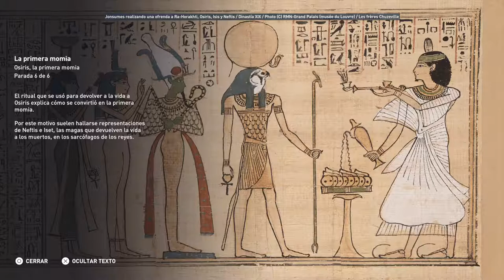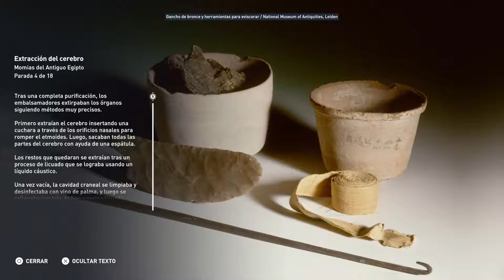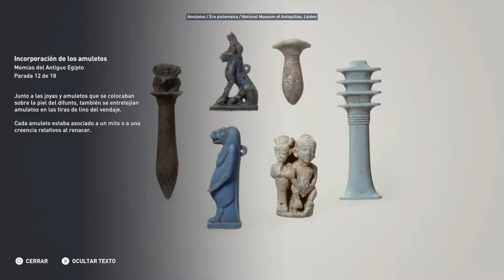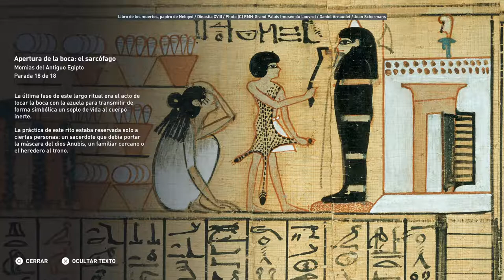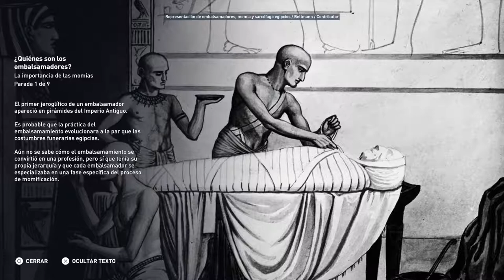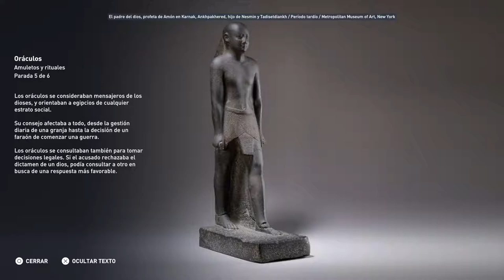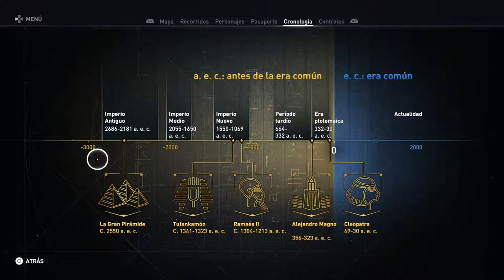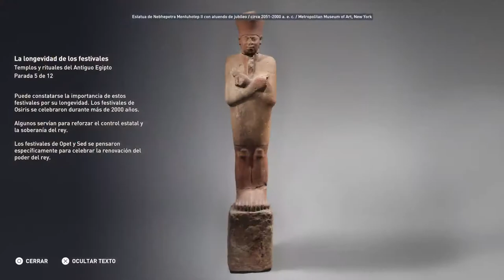[AC] "OSIRIS" LA PRIMERA MOMIA {PS4 Pro}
Canal dedicado a los videojuegos, a esas formas de entretenimiento que nos transportan a mundos e historias irrepetibles. Gameplays y directos.
-WE ARE DIAMOND DOGS-